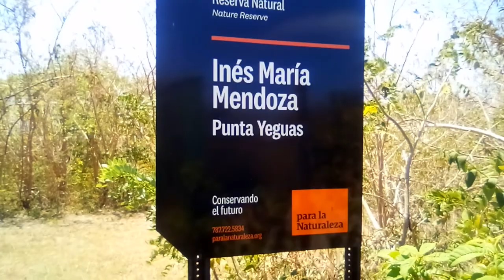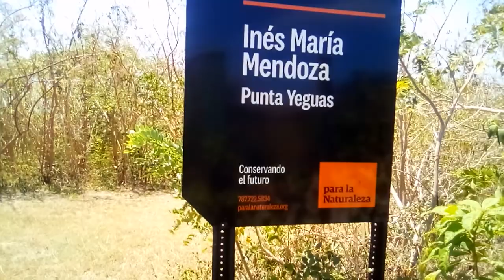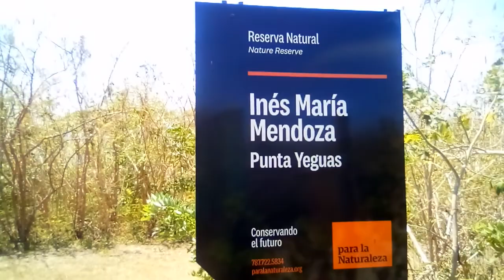Explore the Hidden Beauty of Beach Teresa El Guano in Yabucoa, Puerto Rico!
Looking for a fun and unique beach destination? Look no further than Beach Teresa El Guano in Puerto Rico! This hidden beach features stunning natural beauty and is perfect for a day out!

If you're looking for a relaxing beach vacation, be sure to check out Beach Teresa El Guano in Puerto Rico! This beautiful beach is perfect for a day out with friends or family, and you'll love the thrilling waves and beautiful surroundings!
This beach located in El Guano Yabucoa Puerto Rico is one of the most beautiful beach near the caribbean